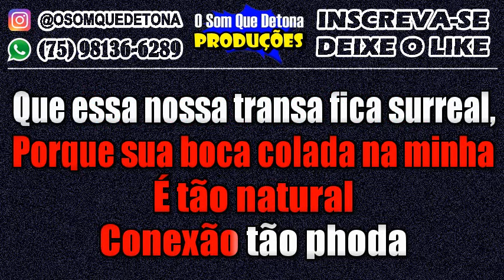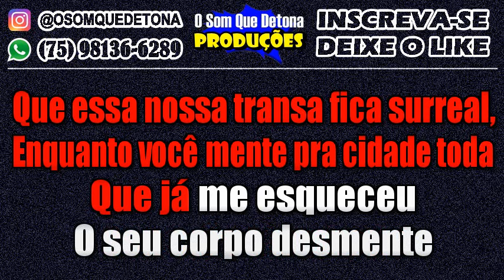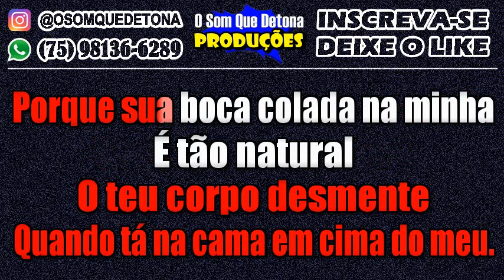KARAOKÊ DE ARROCHA - PELE NA PELE (DEVINHO NOVAES E NADSON O FERINHA)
PRODUÇÃO: O SOM QUE DETONA
TECLADO: YAMAHA PSR E443 - KIT SAMPLES KONTAKT DEVINHO NOVAES